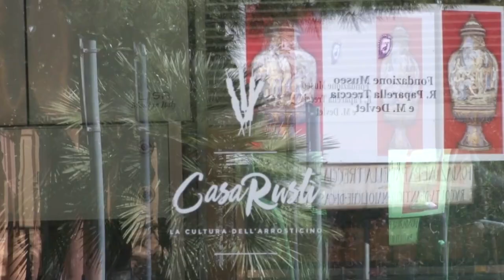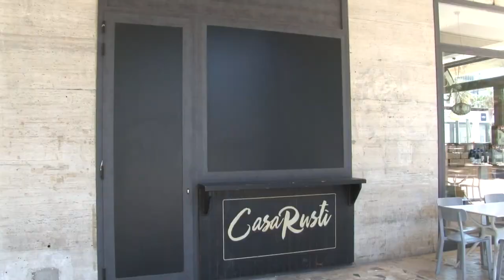Spari a Pescara. Il tassista: “Non sono un eroe”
Questa mattina a Pescara, presso l’Aurum, in occasione della Festa della Polizia, è stato consegnato un riconoscimento al tassista che aveva accompagnato il 29enne Federico Pecorale dopo la sparatoria di domenica pomeriggio in Piazza della Rinascita